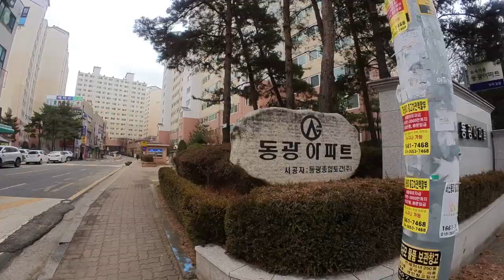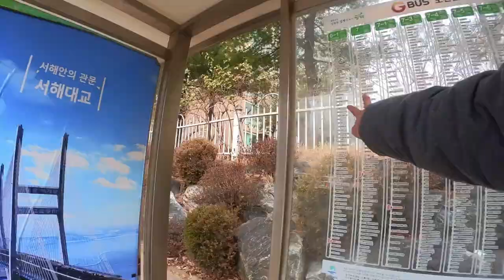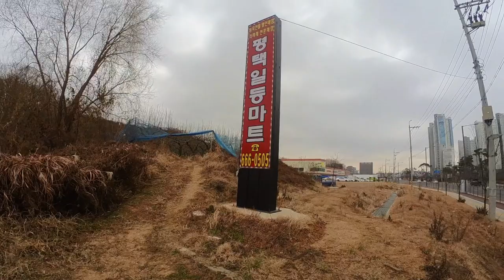최저가 타운하우스의 민낯! (마을답사 036)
주소: 평택시 칠원동 (평택동광아파트)

[BGM]
Ikson - Walk
Ikson - Sunkissed